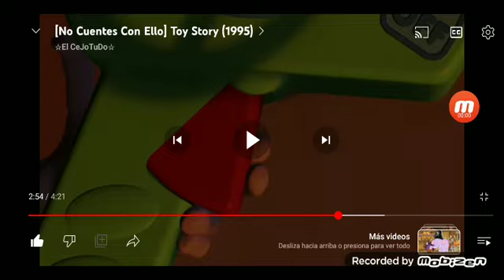2 de junio de 2023